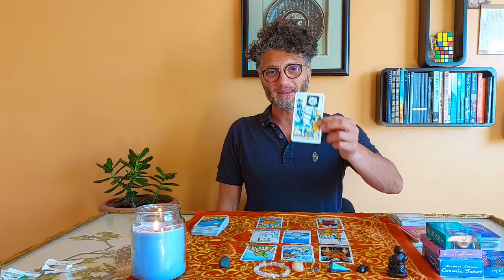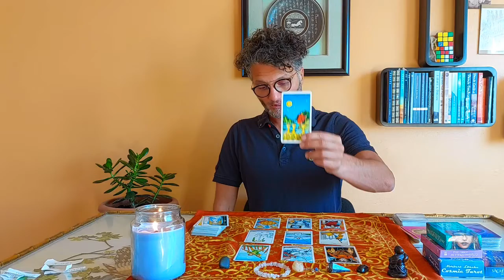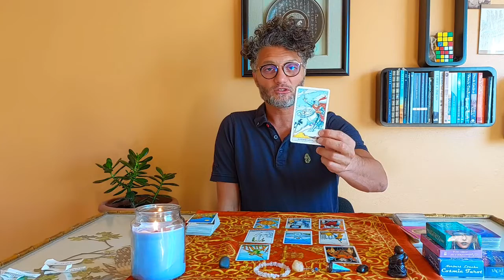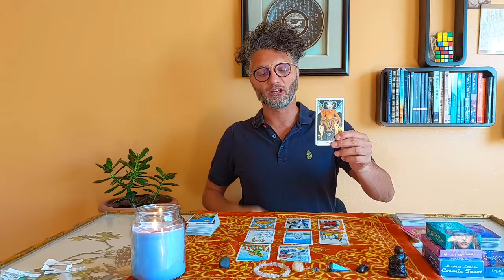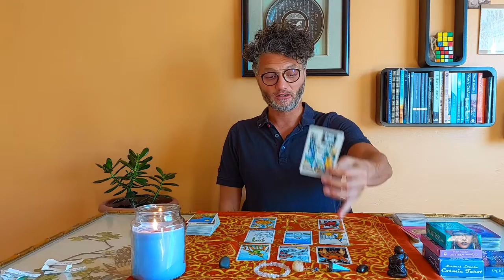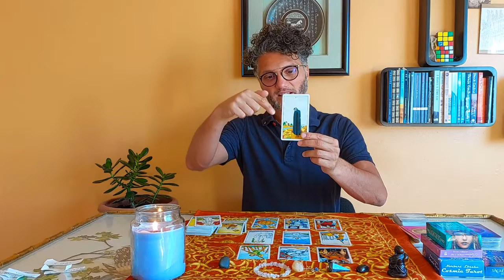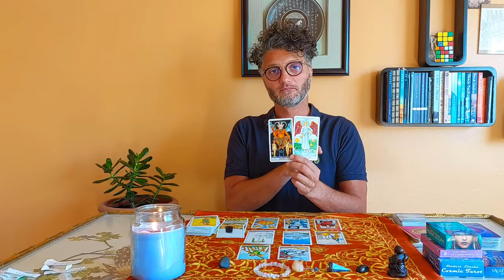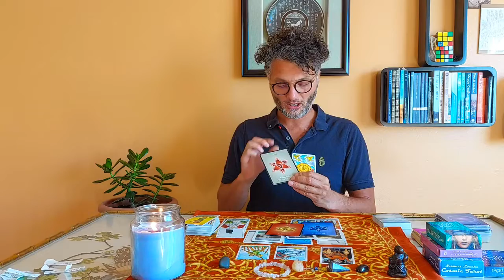Virgo timeless weekly Tarot